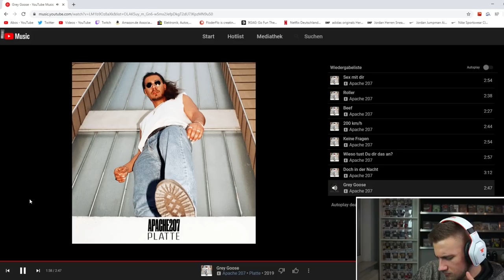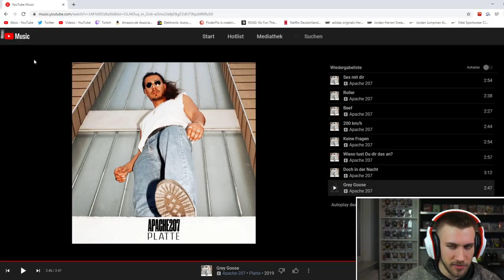HIT nach HIT! Apache 207 - Komplette EP "Platte" - Reaction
Flo M.
Postfach 11 61
25442 Quickborn

Flo M.
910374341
Packstation 117
25451 Quickborn